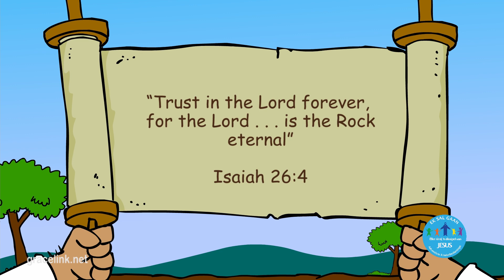Water Uit n Rots - Primêr Les 8, Kwartaal 2